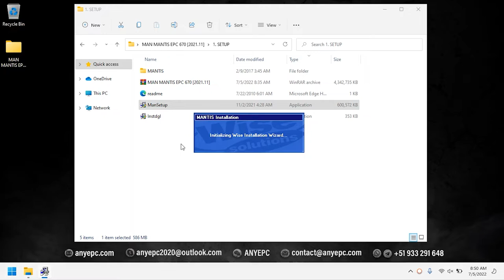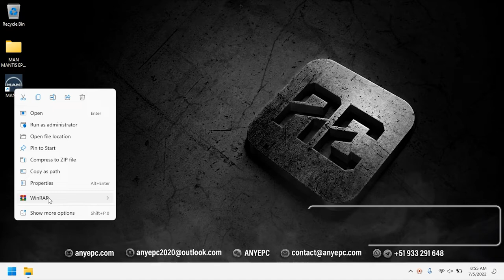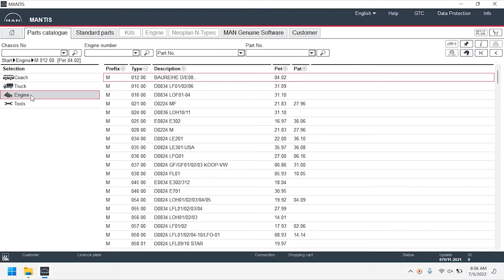MAN MANTIS EPC 670 [2021.11] | INSTALLATION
Man Mantis EPC 670 [2021.11] presents spare parts for trucks, tractors, man buses, man engines.

⭐ Version: 670
⭐ Size: 4.04 GB
⭐ Language: Multi Language